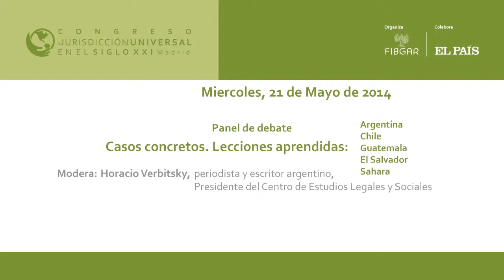Horacio Verbitsky, periodista y escritor argentino, Presidente del CELS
Horacio Verbitsky, periodista y escritor argentino, Presidente del Centro de Estudios Legales y Sociales, es el moderador del panel debate "Casos concretos. Lecciones aprendidas: Argentina, Chile, Guatemala, El Salvador y Sáhara" en la segunda jornada del Congreso Jurisdicción Universal organizado por la Fundación Internacional Baltasar Garzón (FIBGAR)